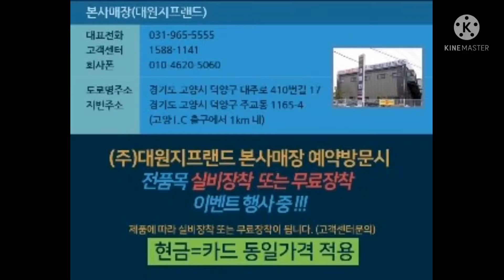대원지프랜드 올뉴쏘렌토 더뉴쏘렌토 (공용) GSC 정품 사이드스텝 옆발판 튜닝용품 본사매장 장착모습~ 21년11월06일 한 *민 고객님! 차량넘버 **** **63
대원지프랜드 올뉴쏘렌토 더뉴쏘렌토 (공용)
GSC 정품 사이드스텝 옆발판 튜닝용품
본사매장 장착모습~
21년11월06일
한 *민 고객님!

안녕하세요.

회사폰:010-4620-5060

주소: 경기도 고양시 덕양구 대주로 410번길17(주교동)

유튜브에 “대원지프랜드”로 검색하시면 더 많은 동영상을 보실 수가 있습니다..

■올뉴쏘렌토 더뉴쏘렌토 사이드스텝/옆발판(공용) (UM) 제품 보러가기 아래클릭!

■올뉴쏘렌토 더뉴쏘렌토 전체 사이드스텝 제품 보러가기 아래클릭!

■올뉴쏘렌토 전체용품 보러가기 아래클릭!

■더뉴쏘렌토 전체용품 보러가기 아래클릭!

취급품목 :
현대,기아,GM,쌍용,모비스,정품/일반 사이드스텝(옆발판)/
GSC/세원/모비스/메이튼/오토그랜드(A.G) 각종 옆발판/
전범퍼/후범퍼/랜드마스타 루프박스 총판/루프박스/
캐리어/루프탑텐트/스텐짐받이/콘솔/쌍용스포츠 탑/롤바/
슬라이딩베드/트렁크 적재함 공구함/안개등/각종스포일러/
세로그릴(지파츠.인스타)/하단그릴/확장이동 공간레일/
머플러팁/디퓨저+머플러팁/도어스커프/머드가드(흙받이)
바디킷/트렁크가니쉬/엔트리가드/북미형그릴/
하단이동형 번호판가드/어린이보호차량/ 기타...

1톤 화물차량용품(포터2, 봉고3)
금호갑바다이/캐리어/하부공구함/대륜리무진캐리어/FRP캐리어/오천 PE캐리어/탑차후면발판/3단고무가드/그물망/고정바/사다리/
크롬발판/후범퍼 기타...